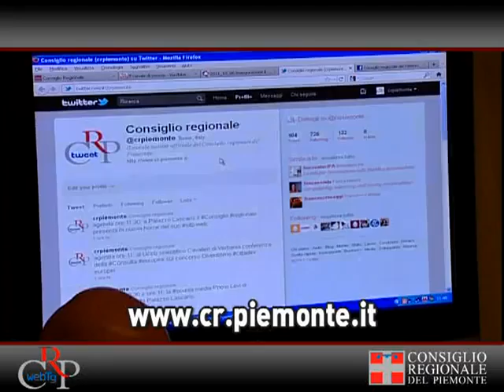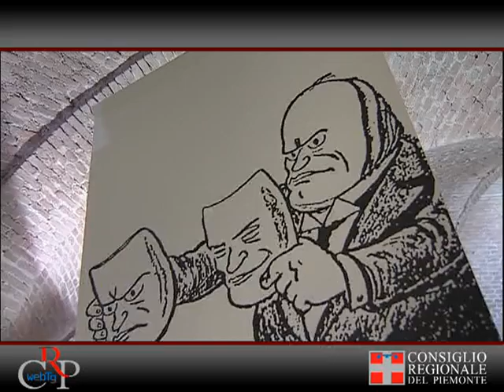Crp-WebTg n. 46 del 4 novembre2011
Nuovo volto online per il Consiglio regionale
Raggiungibile all'indirizzo è più snello ed efficiente. Tra le novità più significative, nella sezione "trasparenza", le presenze dei consiglieri alle attività d'Aula. Innovativa la veste grafica per i contenuti multimediali. Avviata l'integrazione con Twitter e Facebook. Il nuovo sito è stato presentato il 3 novembre a Palazzo Lascaris, dal presidente dell'Assemblea Valerio Cattaneo, dal vicepresidente Roberto Placido e dal consigliere segretario Tullio Ponso.

Avviato l'esame del bilancio
La I Commissione ha avviato l'esame del bilancio e dei documenti finanziari, dopo il parere delle Commissioni di merito. La prima seduta del 28 ottobre è stata dedicata alle consultazioni delle categorie economiche e produttive della regione.

La libertà religiosa negata
La libertà religiosa è un diritto umano che non riguarda solo i religiosi ma va preservato e difeso dall'intera società. È quanto è emerso nel corso del convegno La religione negata: il caso della Cina, che si è svolto a Palazzo Lascaris il 28 ottobre. Organizzato dall'Associazione per il Tibet e i diritti umani, presieduta da Giampiero Leo, ha visto anche gli interventi della vicepresidente del Senato Emma Bonino e del presidente del Consiglio regionale Valerio Cattaneo.

Dalla storia alla satira
Il vicepresidente del Consiglio regionale, Riccardo Molinari, ha inaugurato ad Alessandria, venerdì 28 ottobre, la mostra "Dalla storia alla satira", che ripercorre oltre un secolo e mezzo di vignette satiriche pubblicate in Italia. Già allestita in Consiglio regionale, l'esposizione vanta disegni di illustri vignettisti che da Cavour a Giolitti, passando per Andreotti e Berlusconi, hanno raccontato il nostro paese con pregi e difetti, e un pizzico di amara ironia.

Iniziano le conferenze scolastiche sull'Europa
Le Consulta europea ha avviato il bando di concorso 2011/2012 "Diventiamo cittadini europei", riservato agli studenti delle scuole superiori del Piemonte, che scade il 18 gennaio 2012. Il concorso consiste nello svolgimento di un tema su tematiche europee e, per presentarle, sono state programmate 16 conferenze nelle scuole superiori piemontesi. Il ciclo ha preso il via il 3 novembre al Liceo Scientifico "Cavalieri" a Verbania.